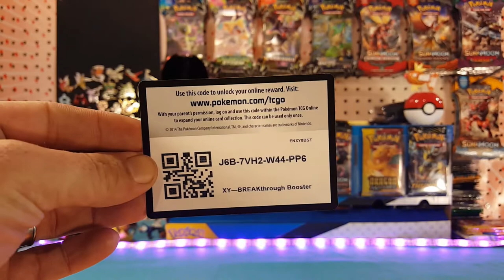12 Days of Code Cards Day 3